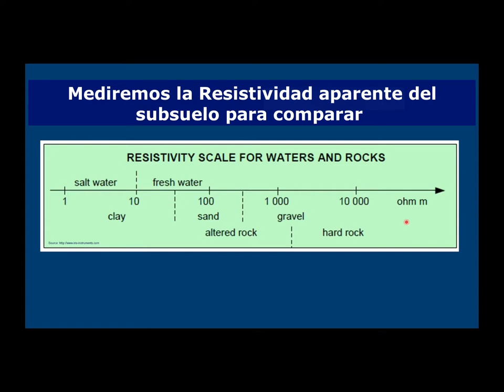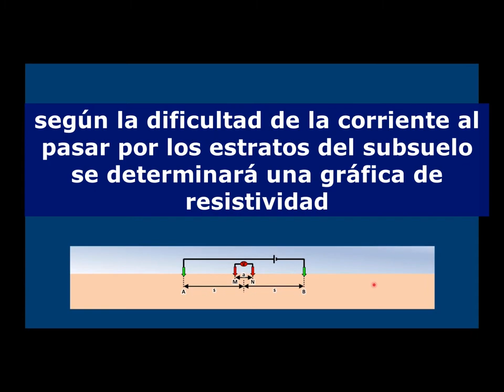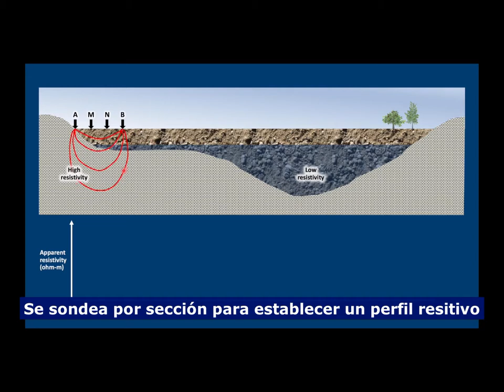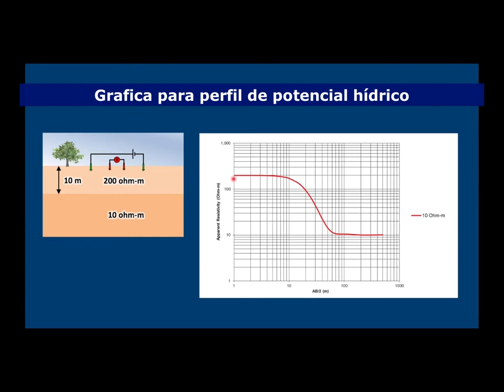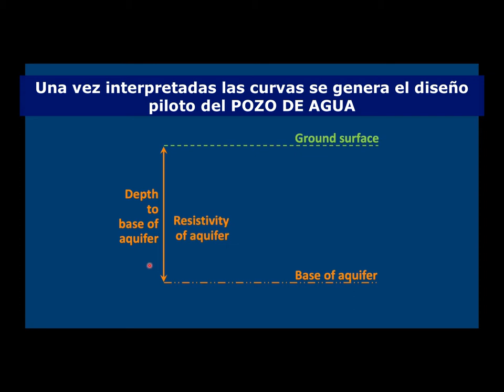Localización de Agua para Pozo - Sondeo eléctrico vertical para pozos de agua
Una Evaluación Geofísica y Geohidrológica para la localización de agua subterranea para la perforación de pozos para abastecimiento es indispensable ya que nos permitirá identificar las zonas de mayor potencial hídrico a fin de evitar hacer una inversión sin contar con la información necesaria.

Maridia - Perforación y Equipamiento de pozos de agua para todas las necesidades de la actividad humana. Usos público, agrícolas, industriales, tratamiento, etc. El agua subterránea es de las principales fuentes de abastecimiento en la actualidad, mediante la Perforación de pozos y la instalación de equipos de bombeo sumergibles es como se logra el aprovechamiento de estás aguas.

Hoy en día la Perforación de pozos de agua es indispensable en cualquier industria y actividad humana, por eso es importante en asesorarse de profesionales y expertos en el ramo. Visita nuestro sitio web